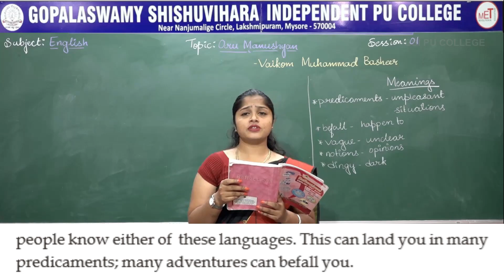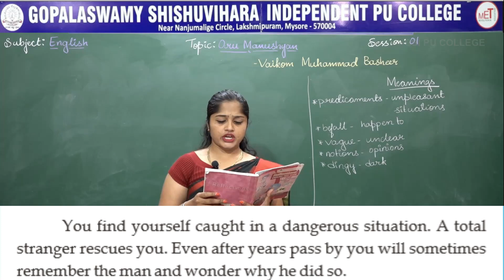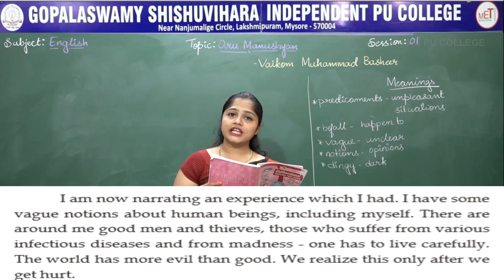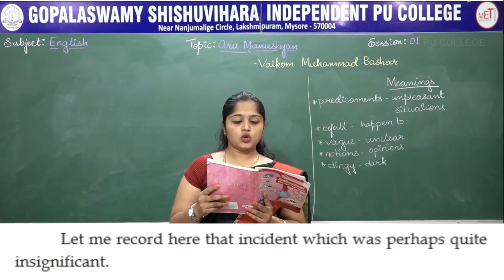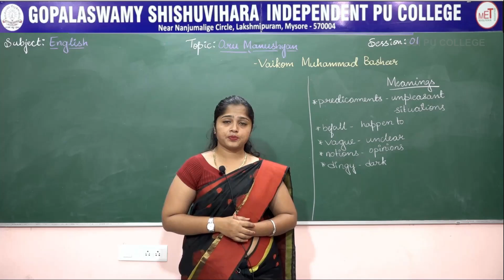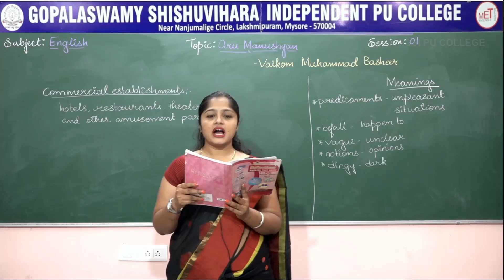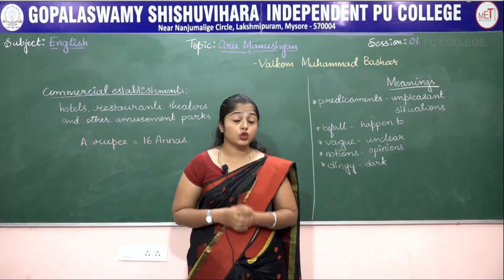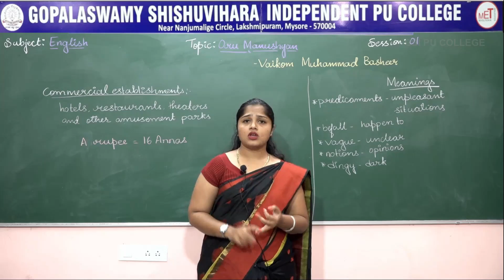ENGLISH | 1st PUC | CH 04 | ORU MANUSHYAN | S01